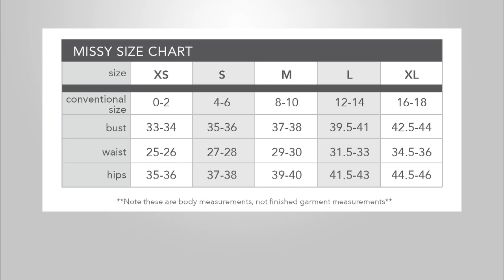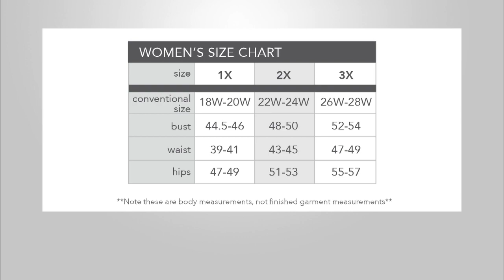Marc Bouwer Scuba Fit n Flare Dress with Short Sleeve